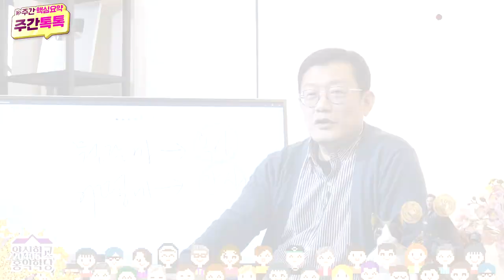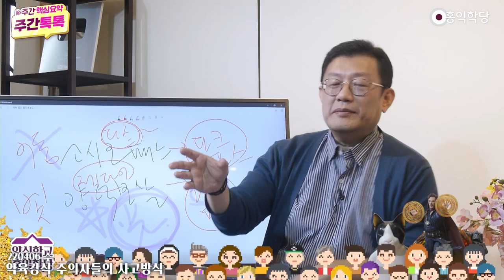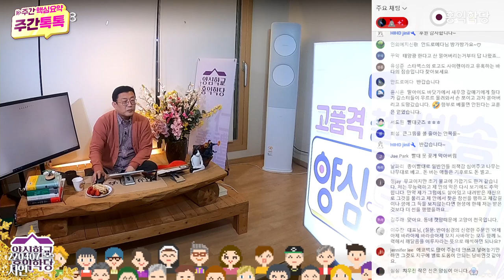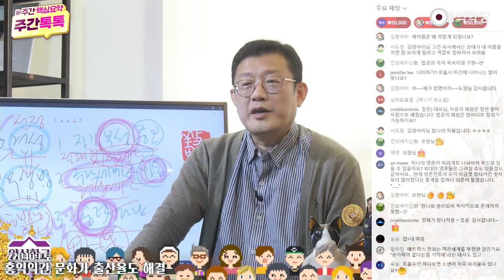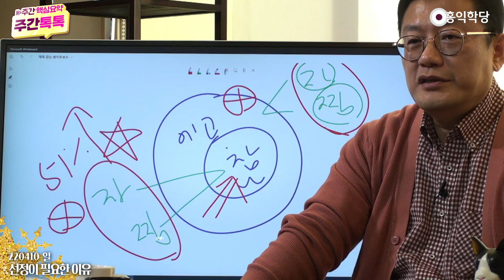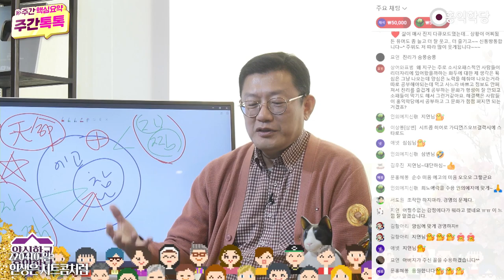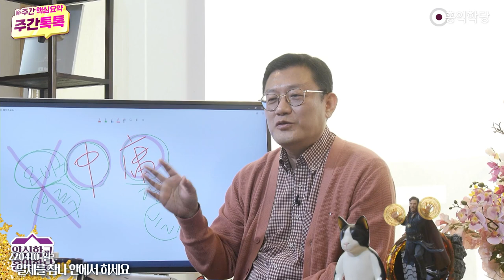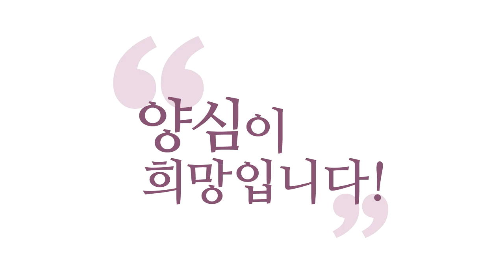[주간톡톡] 2022년 04월 1째주_한 주간의 양심톡톡 요약모음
(양심톡톡Live 수목 8시 / 토일 4시)